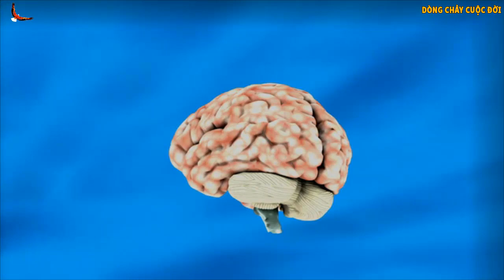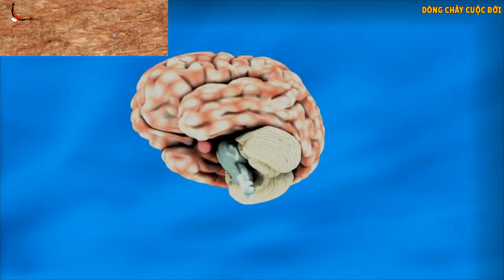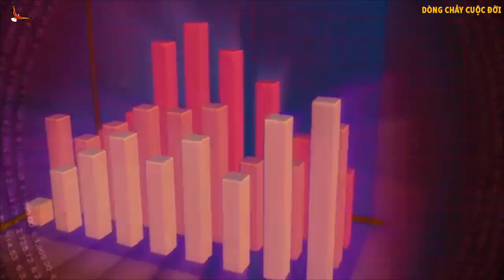3 Thứ Bạn càng Nghèo càng phải Đầu tư thật nhiều- DCCĐ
Danh mục
Mọi người và Blog
Giấy phép
Giấy phép chuẩn của YouTube
Danh mục